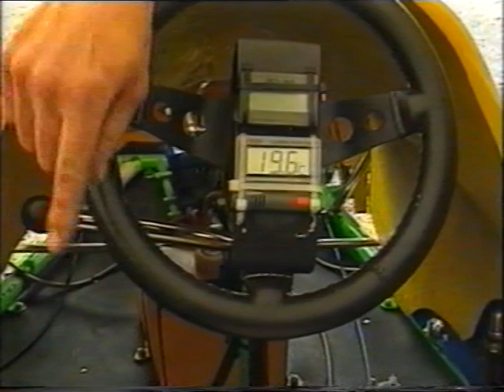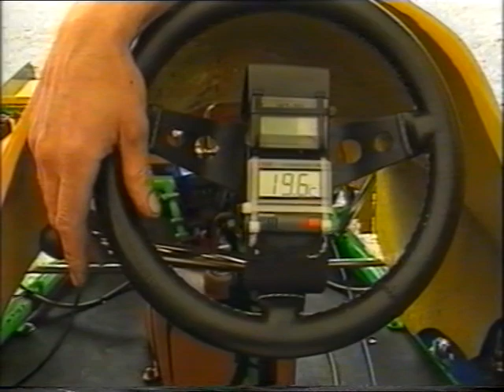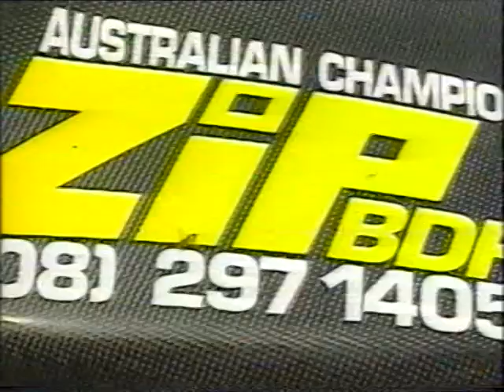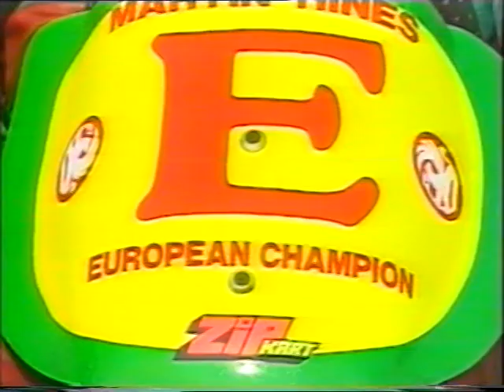Silverstone Kart GP 1994 - Part 1